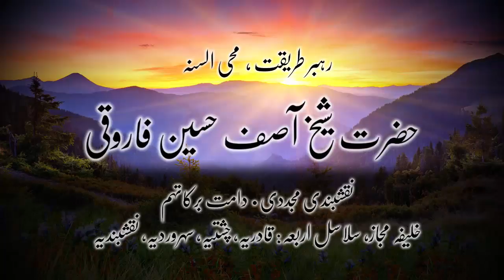کلپس شبِ برات 1437 (2016) - حضرت شیخ آصف حسین فاروقی نقشبندی یوکے